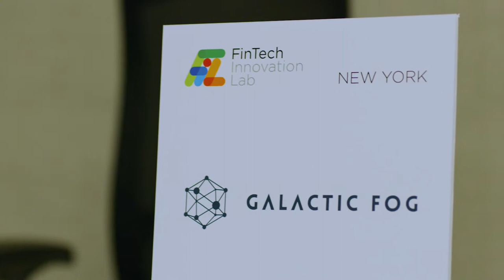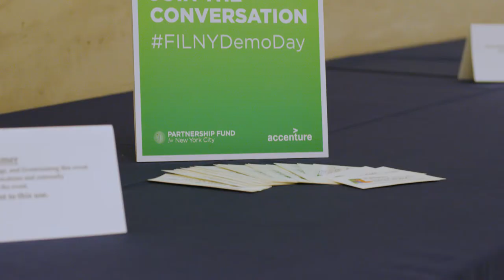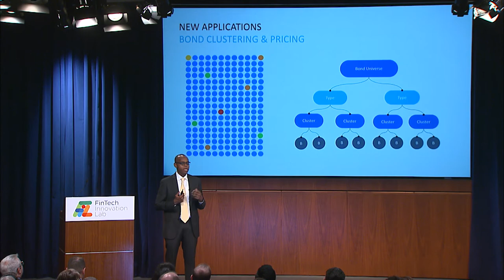2018 FinTech Innovation Lab New York Demo Day Highlights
Highlights from the 2018 FinTech Innovation Lab New York Demo Day and perspectives from our financial institution partners, VCs and mentors.